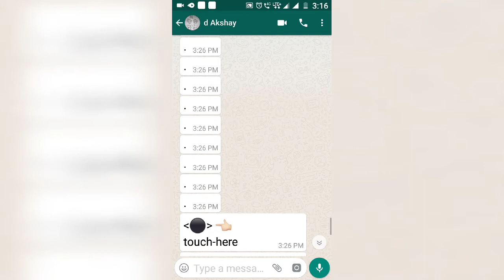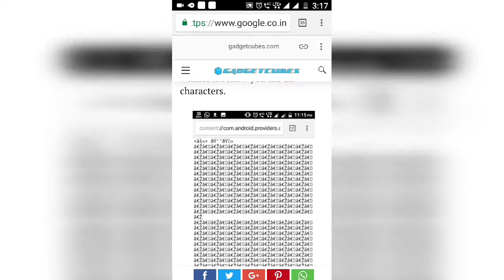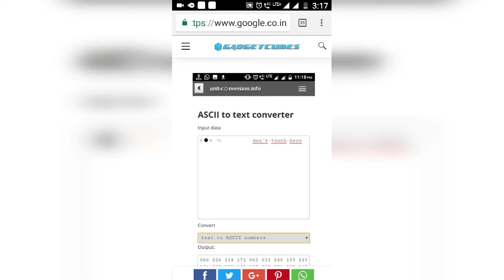HOW TO CRASH YOUR FRIENDS WHATSAPP